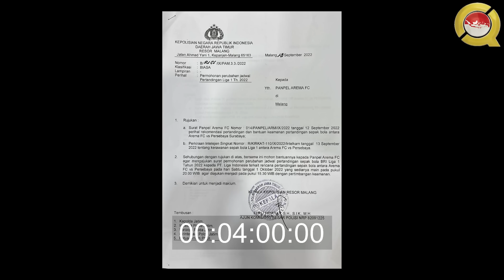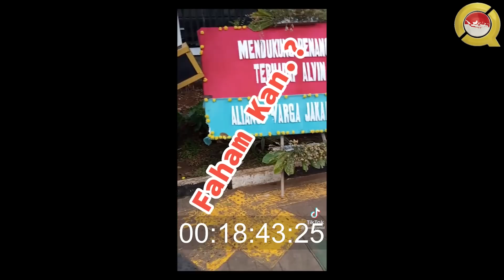Tragedi m4ut kanjuruhan, 188 org meningg4l, lalai/sengaja oknum polri? pengalihan k4sus ferdy sambo?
Video ini untuk memberikan informasi dan kejelasan bagaimana kerusuhan bisa terjadi, kelalaian oknum POLDA JATIM dalam pengamanan dan bagaimana tidak berharganya nyawa putra putri bangsa Indonesia.

Video ini berisi opini agar masyarakat tahu siapa ketua PSSI dan siapa Kapolda Jawa Timur dan kedekatan mereka dengan Ferdy Sambo. Juga adanya dugaan skenario pengalihan perhatian atau dugaan kesengajaan operasi hitam intelejen agar masyarakat lupa dengan Ferdy Sambo dan konsorsium 303.

Salam Cerdas Hukum,
Advokat Alvin Lim, SH, MH, MSc, CFP, CLA